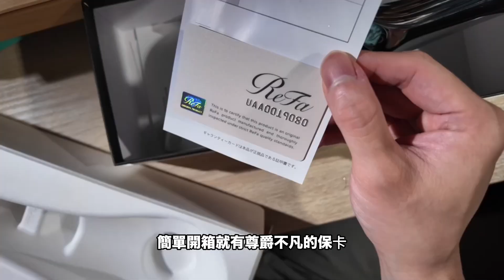生活中的奢華小確幸 日本 Refa FINE BUBBLE U 氣泡蓮蓬頭 開箱 unboxing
Refa Fine Bubble U 招牌綿密氣泡，觸感真的很微妙，有看到其他影片測試彩妝塗抹後，其他看起來很強的噴射水柱，相較氣泡的清潔效果更好。查詢到關於維細氣泡認證的，大概就是幾個廠合作成立財團法人制定一套標準。覺得這點日本真的蠻會搞的，保護了商品、技術(?）、或單純就是這門好生意（看看架上巨大差距的同類型商品！）設好一個品質門檻，至少讓後續跟進競爭者或隨意生產的低價品牌區隔開來，至於是不是有如宣傳有其他附加的好處，真的見仁見智。能夠被說服購買的人，離不開追求根本的"爽"字，這也是在為產品定策略很重要的一點吧。要說非常值得，他確實太貴、要說不值得，卻是每天用也不會壞的東西。相較租房環境難以改進，能在生活中提升各種小小精緻感的玩具(/或雜物），就是種讓人能繼續前進的動力和安慰！refafinebubbleu リファ 株式会社mtg シャワーヘッド ファインバブル